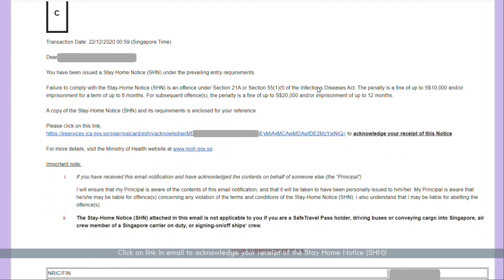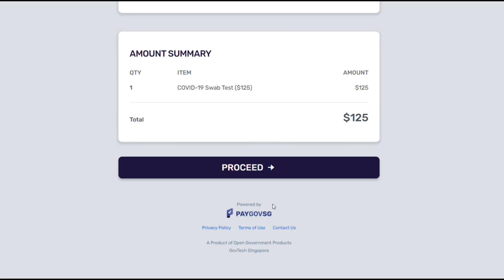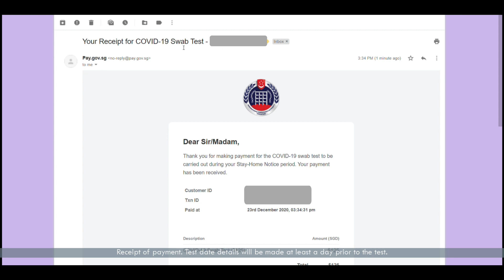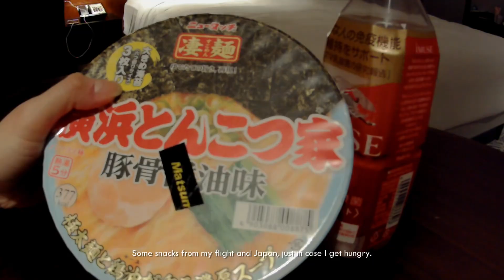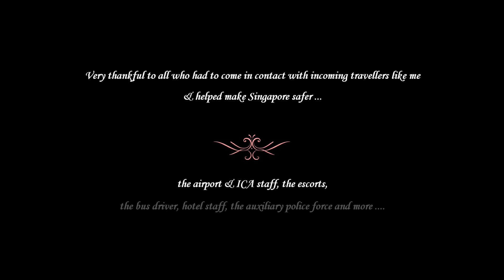Singapore Quarantine Process & Payment 😷 USA ✈ SIN 14-day Quarantine • Changi Airport to SHN Hotel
A brief video on how Singapore isolates inbound travellers from higher risk countries amidst a pandemic. As of my arrival date, inbound travellers from the USA have to be quarantined for 14 days at a dedicated facility to be assigned upon arrival, and undergo a PCR swab test before the completion of the quarantine. Violators of the quarantine order will be punished with a fine and/or imprisonment. Thankful to the people who contributed in making Singapore safer.